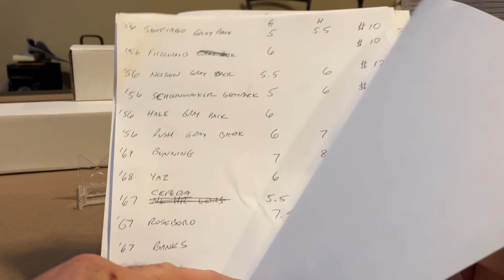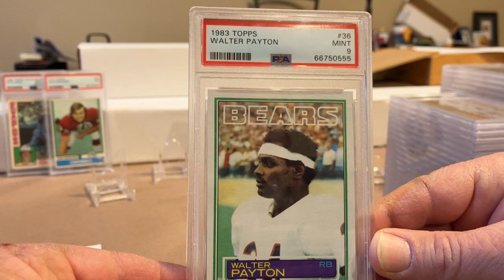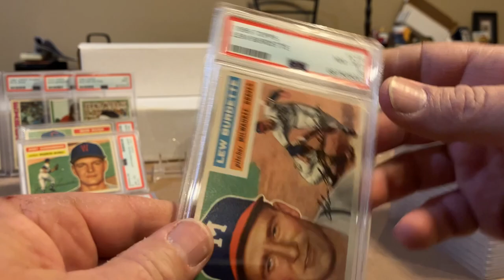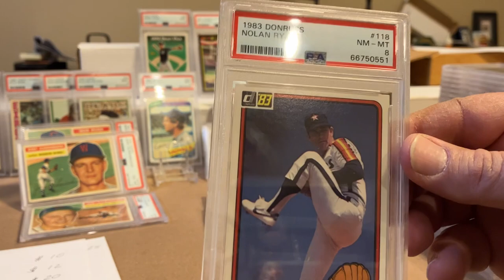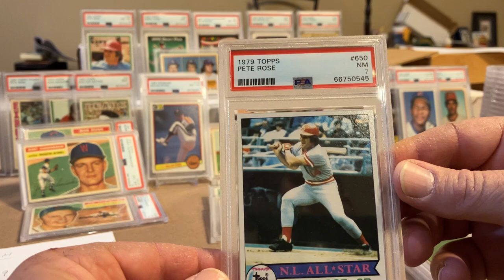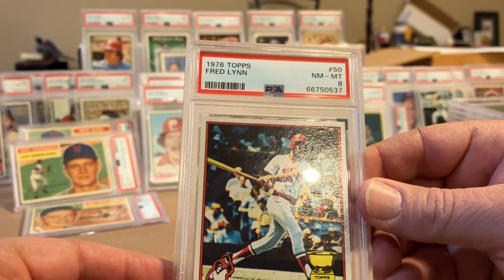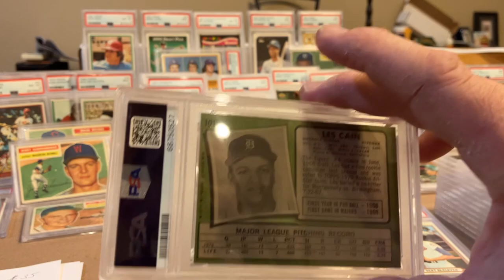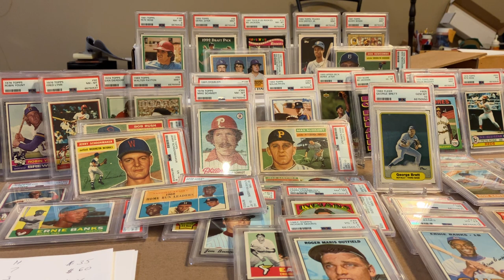#128 Big PSA Blind Reveal - Bunch Of Older Cards ! (1956 Through 1993)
I think there was more “good news” and nice surprises in this reveal versus the last one.  Some key 80s cards got 9’s ! ⛄️